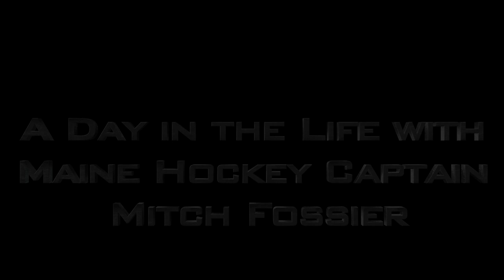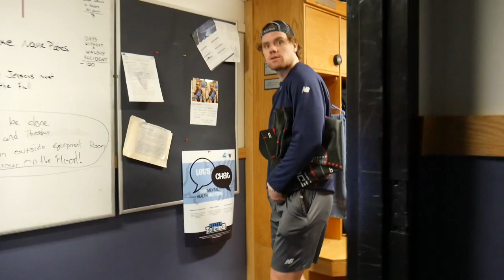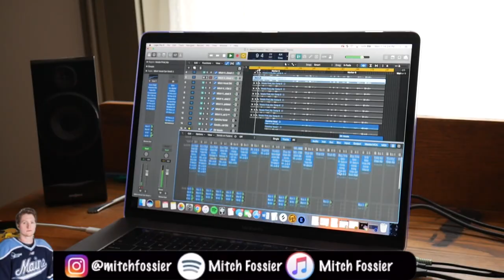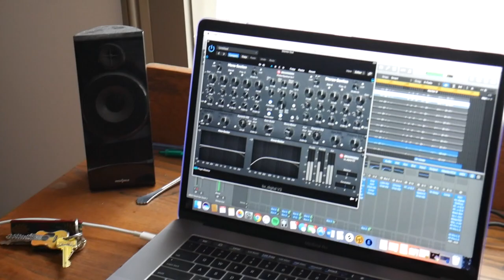Day in the Life with Mitch Fossier